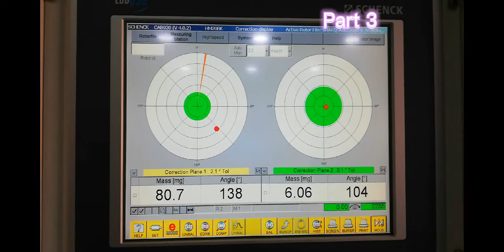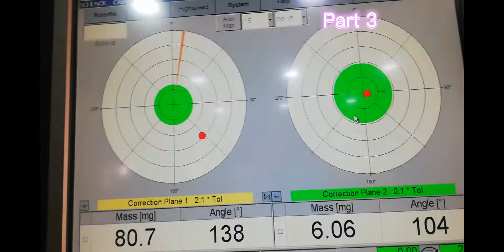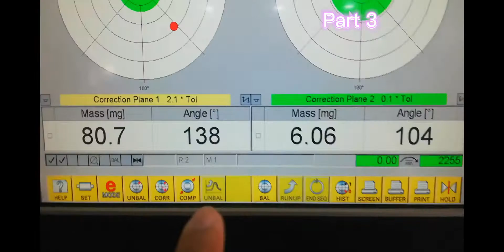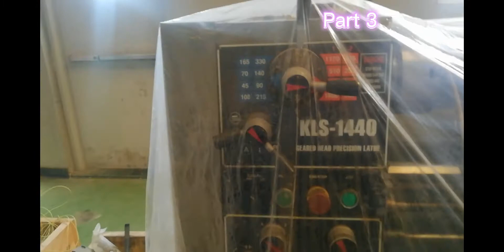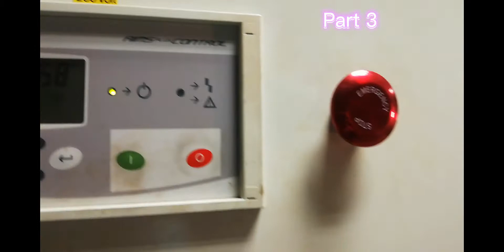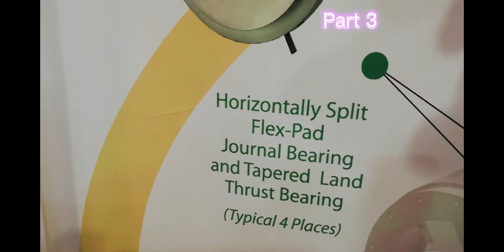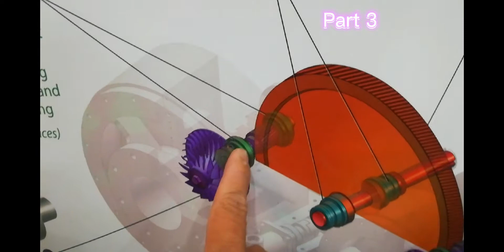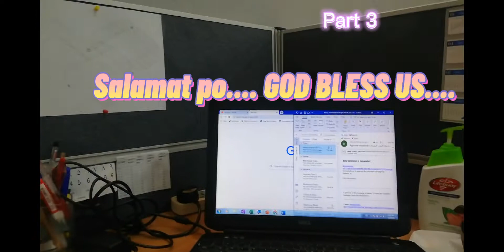Final balancing ( Part 3)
Fse jv team